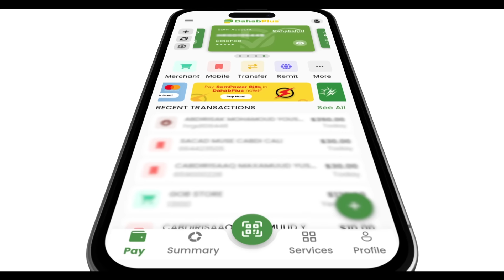HILBO BAC LAGU ARUURINAYO:-Hilbaha dhalinyaradii Xalay maqaayada lagu Qarxiyay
HILBO BAC LAGU ARUURINAYO:-Hilbaha dhalinyaradii Xalay maqaayada lagu Qarxiyay oo bac lagu aruurinayo iyo xaalad Murugo ah oo weli kajirta Maqaayadii la Weeraray.